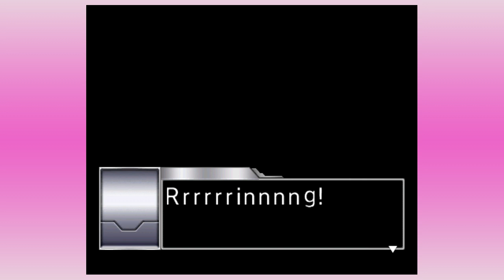Custom Robo - Episode 15: Storming the Castle (Pt. 1)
It's time to take out Custom Robo's Z Syndicate!